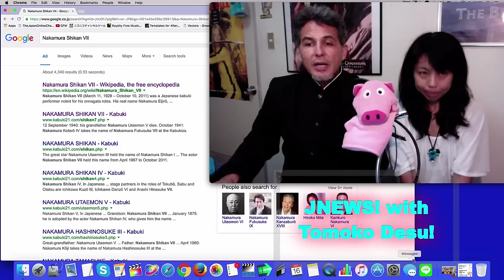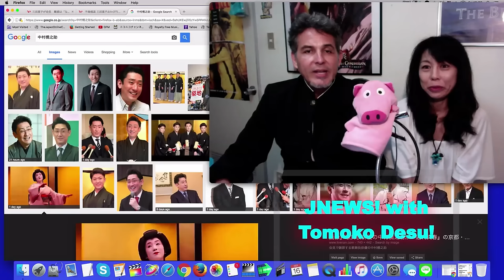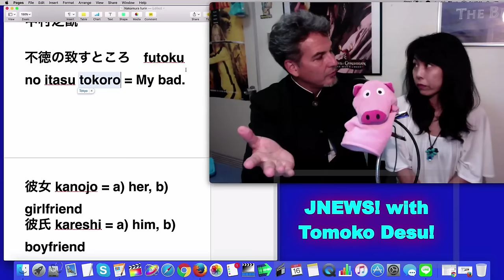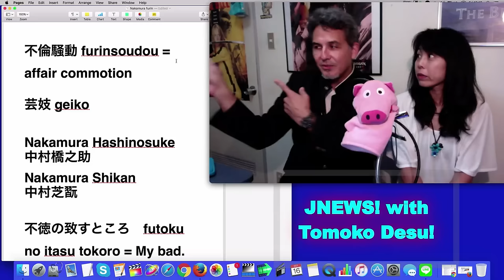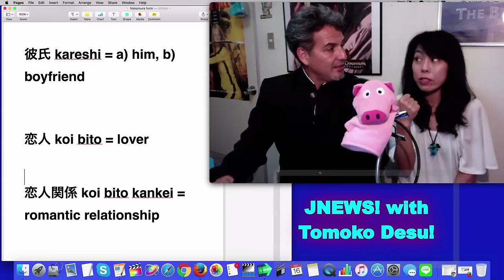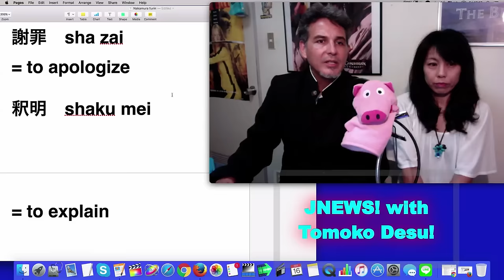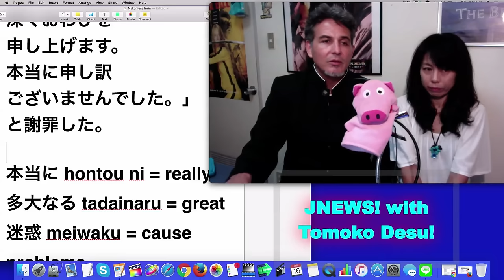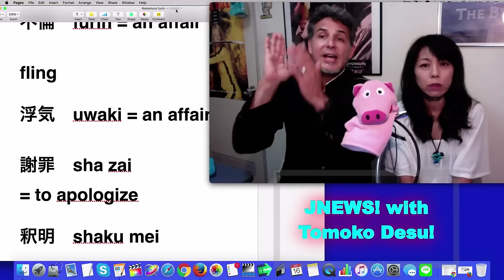Cheating Japanese Celebreties with Tomoko desu! [JNEWS!]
I make videos because I love interacting with you! Please leave me SOME sign you were here! Yeah, everyone
says that, but I really mean it. Without your interaction, I would not do this.

Vocabulary:
不倫騒動 furinsoudou = affair commotion
芸妓さん geiko san
Son: Nakamura Hashinosuke 中村橋之助
Father: Nakamura Shikan 中村芝翫
芸名 gei mei = stage name
不徳の致すところ futoku no itasu tokoro = My bad.
彼女 kanojo = a) her, b) girlfriend
彼氏 kareshi = a) him, b) boyfriend
恋人 koi bito = lover
恋人関係 koi bito kankei = romantic relationship
交際 kou sai = mingling, hanging out with, dating
不倫 furin = an affair, a fling
浮気 uwaki = an affair
謝罪 sha zai = to apologize
釈明 shaku mei = to explain
謝罪会見 shazai kaiken = press conference for an apology
釈明会見 = explanatory press conference
These usually take the verb:   ~を開くwo hiraku
「本当に多大なる迷惑をかけて、深くおわびを申し上げます。本当に申し訳ございませんでした。」と謝罪した。
本当に hontou ni = really
多大なる tadainaru = great
迷惑 meiwaku = cause problems
迷惑をかける meiwaku wo kakeru
深くおわびを申し上げます fukaku owabi wo moushi agemasu = deeply apologize
本当に申し訳ございませんでした hontou ni moushi wake gozaimasen deshita = there was really no excuse

2.5 Oyajis is broadcast live at 10:30pm EVERY Saturday JAPAN TIME. We alternate between this channel: